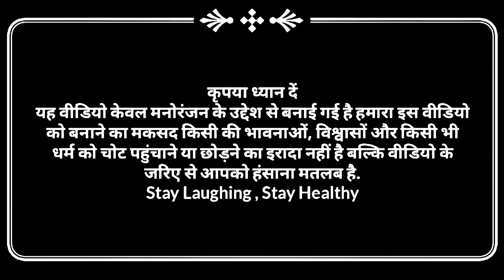फेरीवाला फँसि गय||अवधी कॉमेडी||Bhaiyaram Gupta Comedy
नमस्कार दोस्तों आप सभी लोगों का हमारे चैनल Bhaiyaram Gupta Comedy पर बहुत - बहुत स्वागत है इस चैनल पर आप लोगों को रोजाना एक से बढ़कर एक धमाकेदार Comedy Video,Parivarik video देखने को मिलेगा !